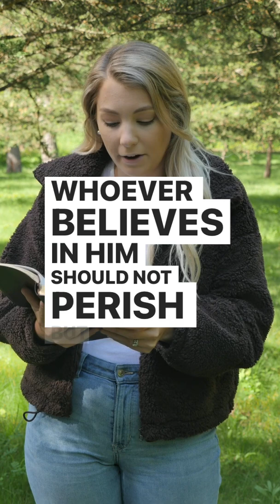Read the Bible John 3:16 ✝️ 📖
Read the Bible with me. John 3:16

Jesus. “Read the Bible with me.” Prayers. Bible. Scripture. “God’s Word.” Hope. Joy. Peace. Patience. Kindness. Gentleness. Self-control. Book. Reading. Faith. Mercy. Abundance. Love. Strength. Healing. Christian. God. Holy Spirit. Church. Prayer. Christians. Blessings. Blessed. Praying. Shorts. John 3 16